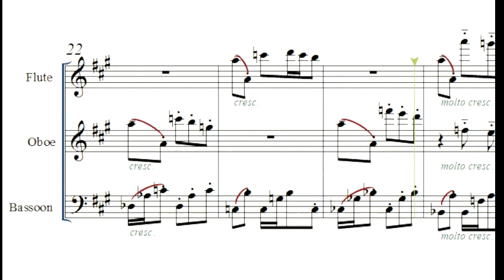Dancers for Wind Trio